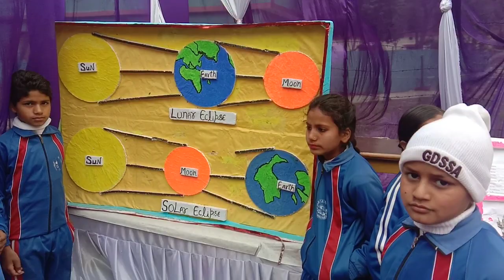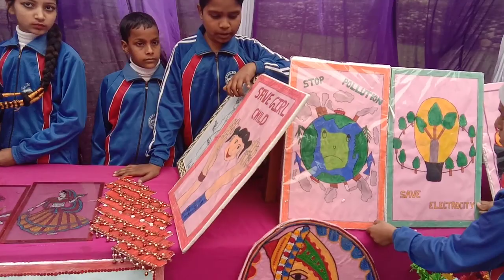विज्ञान प्रदर्शनी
Science exhibition